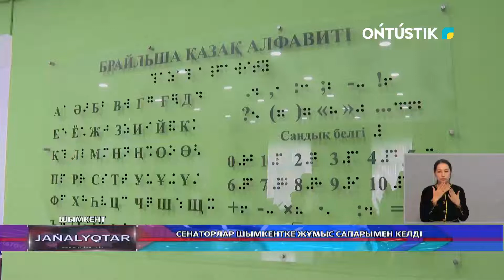Сенаторлар шымкентке жұмыс сапарымен келді